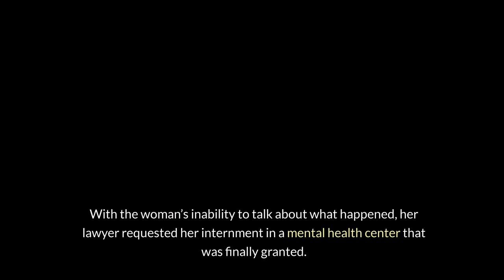GRANDMOTHER CHARGED WITH MANSLAUGHTER AFTER TWO GRANDCHILDREN DIE IN HER CARE LESS THAN A YEAR